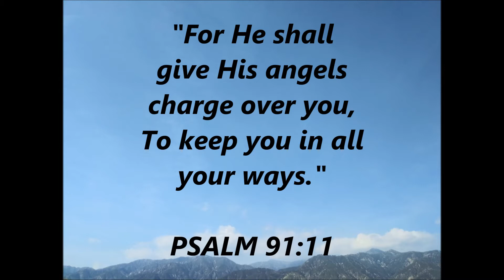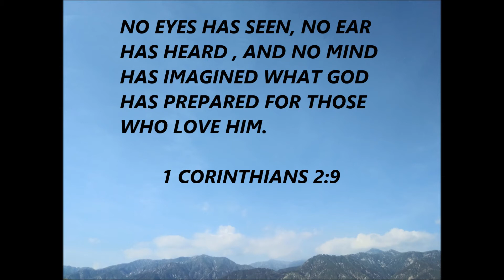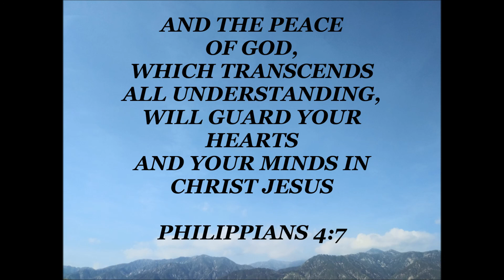🐞 🐞 Bible Verses🌎 🌍 🌍 - Love Ladybug 🐞 🐞 🐞